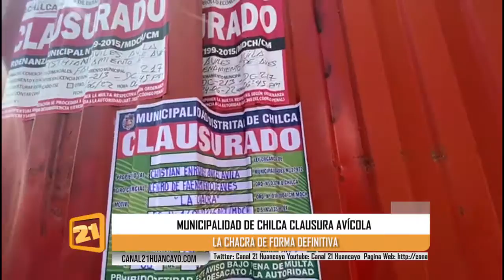Clausura la chacra de forma definitiva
Debido a que su infraestructura presentaba serio riesgo para la población tras sufrir la explosión de una caldera, la municipalidad distrital de Chilca, procedió a soldar los accesos y colocar bloquetas de concreto al local de la avícola “La Chacra”, ubicado en el jirón Riva Agüero 225 en el sector de Puzo.